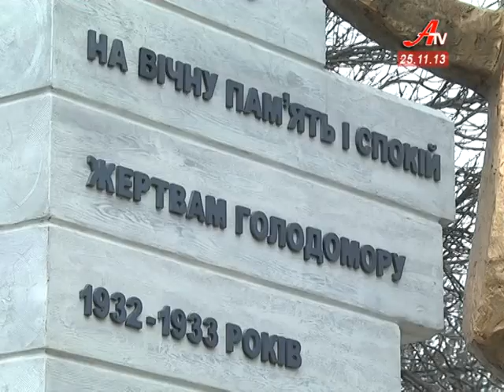У Сумах вшанували пам'ять жертв голодомору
Трагедія, що знесилила багатомільйонну націю. Приспущені державні прапори, обмежені розважальні заходи, загальнонаціональна хвилина мовчання  - у Сумах вшанували пам'ять жертв голодомору.